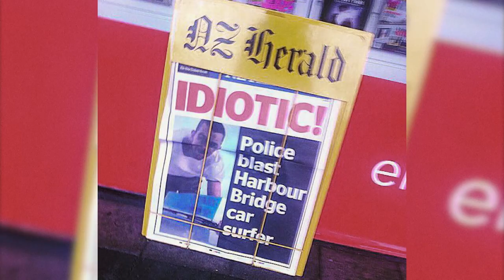Johnny Danger MTV show Part 1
Part 1 of Johnny Danger's MTV show from 2017.